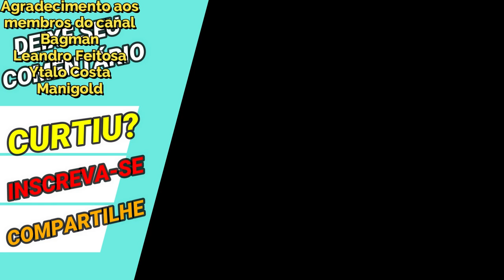Flégias de Lycaon o Próximo Classe A no Global - Saint Seiya Awakening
Confira gameplay do Flégias de Lycaon e quais são seus efeitos. Anunciado como o próximo classe A a ser lançado no servidor global de Saint Seiya Awakening.